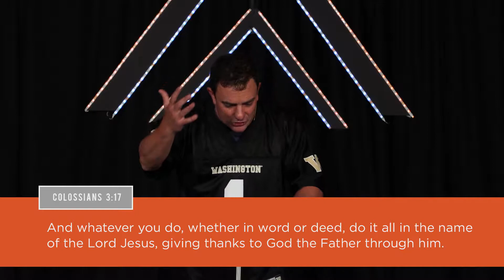Divine Direction Week 2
Canyon Creek Church is a vibrant church community located in western Washington.